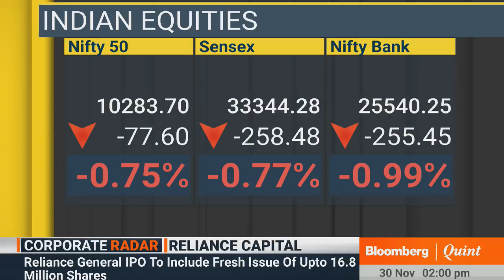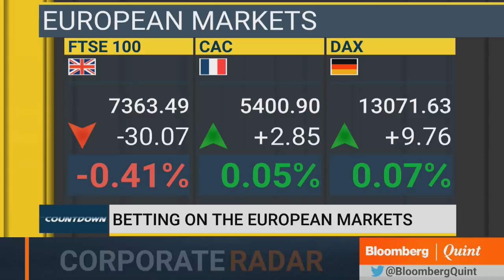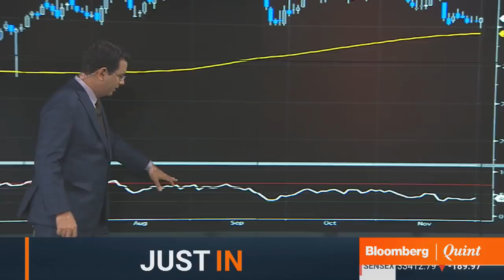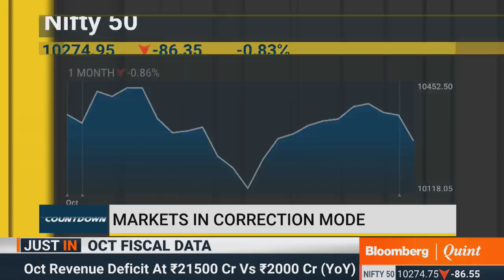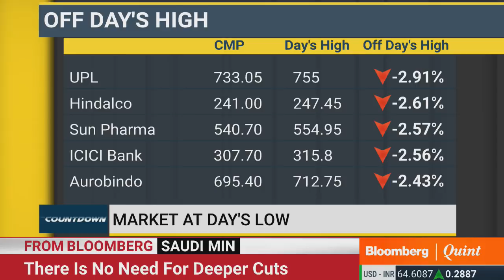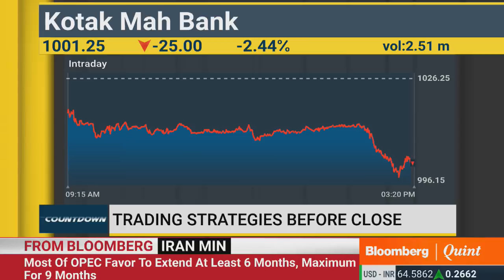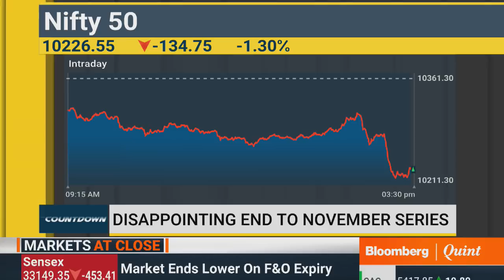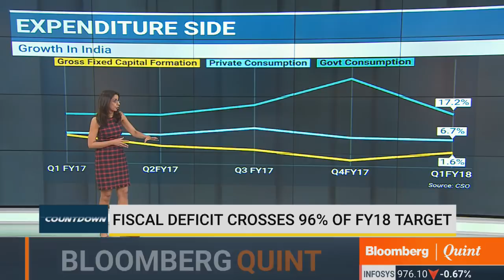Countdown: 30 November 2017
Sunteck Realty's growth plans, Expectations from the OPEC meet, trading strategies and more on Countdown.
Guests:
Joe Rundle, Director of Trading and Partnership, ThinkMarkets
Jai Bala, Chief Market Technician, Cashthechaos.com
Sacchitanand Uttekar - AVP - Technical (Equity), Tradebulls
Santosh Singh, ED  Research, Haitong Securities India
Sam Alderson, Analyst, Crude Oil Analyst, Energy Aspects
Nitasha Shankar, Senior Vice President and Head Of Research, YES Securities